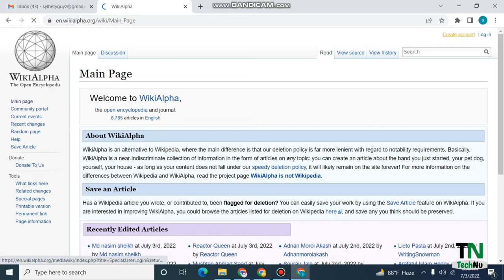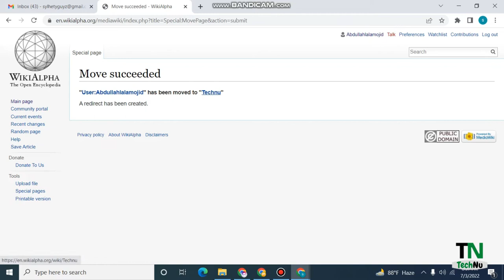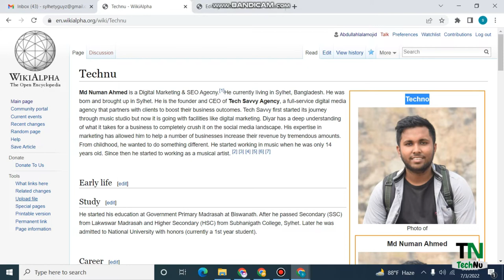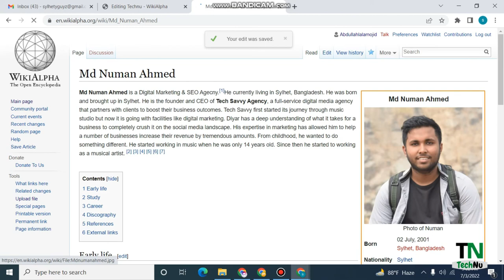How to create WikiAlpha page - How to verified WikiAlpha | TechNu